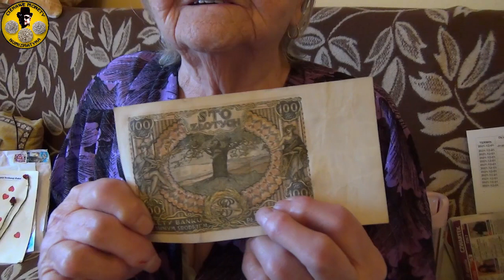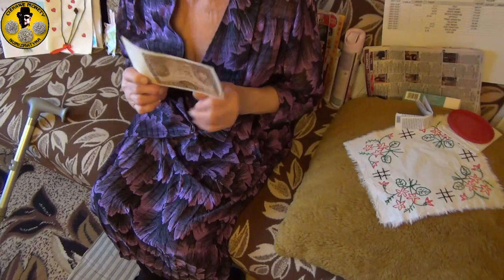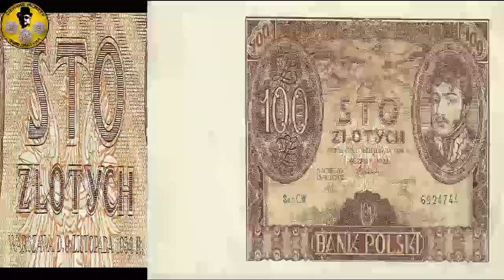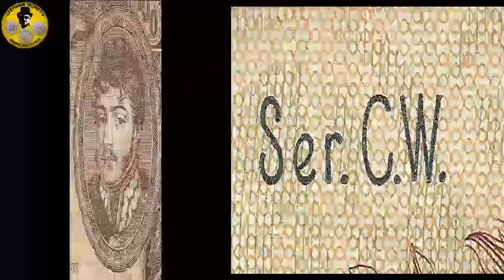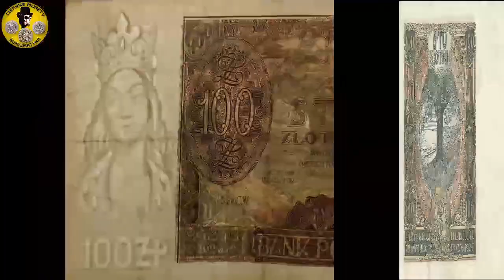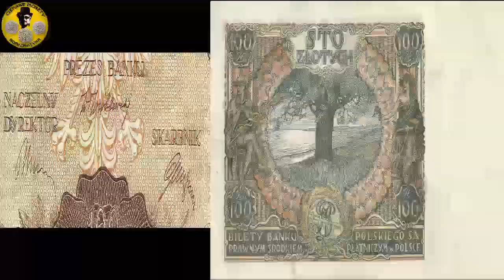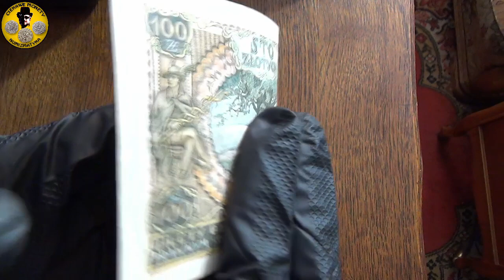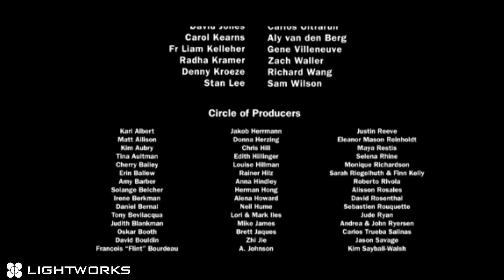Generalgouvernement für die besetzen polnische Gebiete 100 ZŁ 1934r CIEKAWE MONETY, BANKNOTY.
ŁOWCA MEBLI STYLOWYCH OPOWIADA O RÓŻNYCH SWOICH PASJACH.
W TYM FILMIE NUMIZMATYKA CIEKAWY BANKNOT